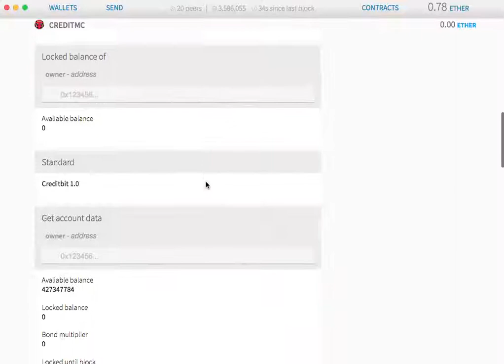Checking the locked balance and duration of lock with CreditBond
This video shows you how to check how many CreditBit you have locked and for how long using Ethereum Wallet.

Duration of the lock is calculated by subtracting "last block claimed" from "locked until block" and one block is about 15 seconds, 4 blocks one minute etc...

Here you see that I have 105 CRB locked for a year to obtain 12% yield.

If you have multiple locks then it shows the highest block/duration.

0xefD5E2e949a75c30397C512CF8F7862B389cbcFB